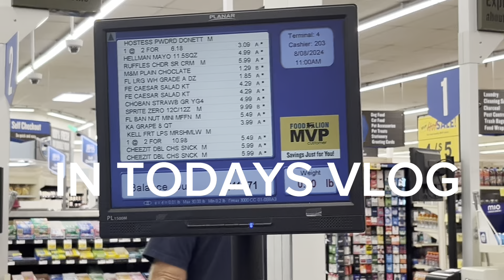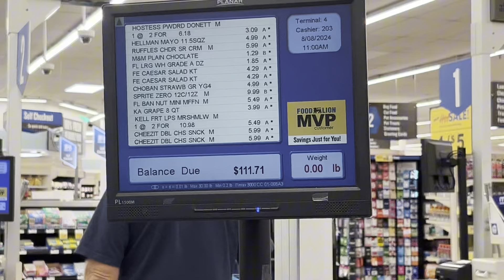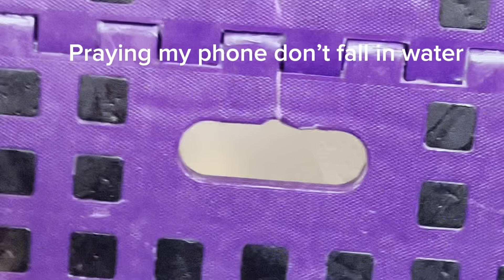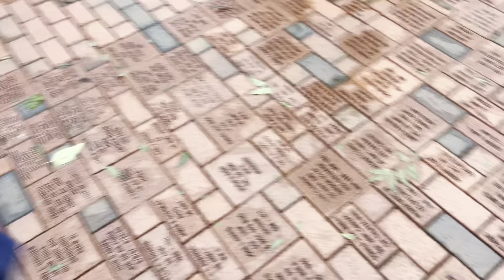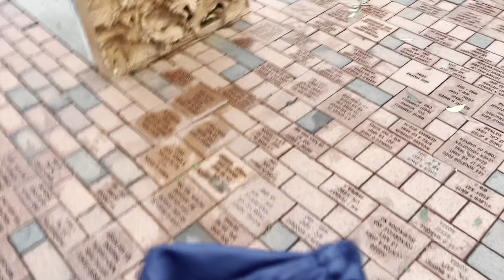🌀Hurricane Debby | TREES DOWN | GROCERY HAUL | CLEANING MOTIVATION